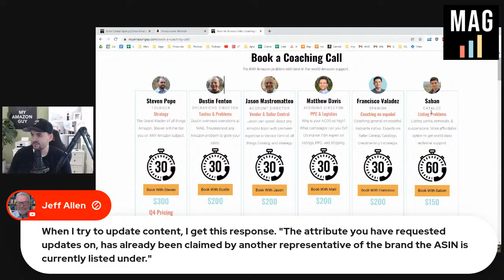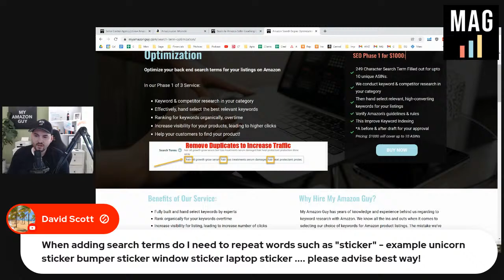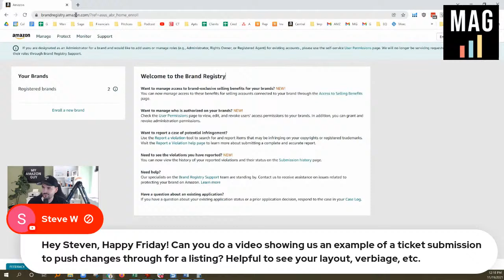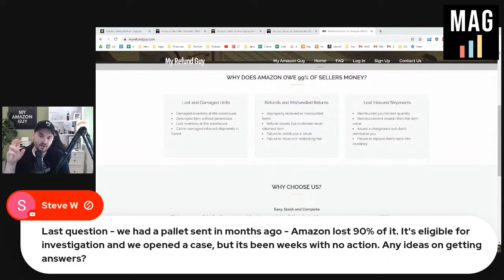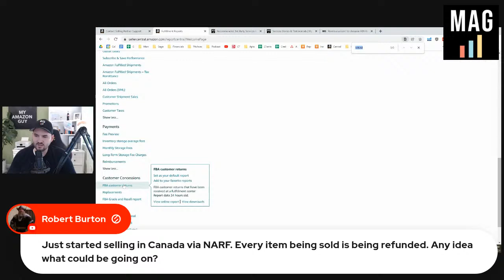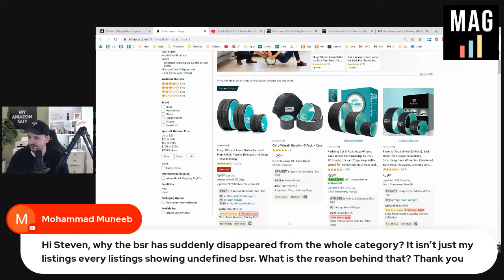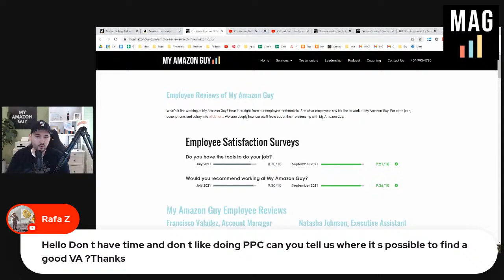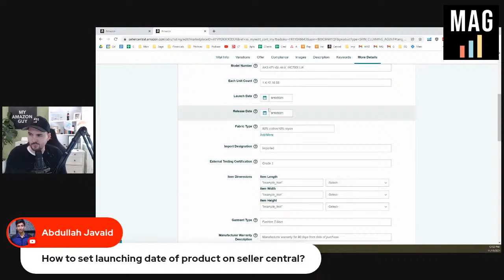Amazon FBA is a TaleSpin - My Amazon Guy's Weekly Q&A with Steven Pope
00:00 Amazon FBA is a TaleSpin
10:37 Can GIFs be used in A+ content
10:56 Thinking of launching a size variation of my product but unsure of how well it will perform. Should I create a variation listing w/ my existing product or launch it as a separate listing and combine later
12:03 When I try to update content, I get this response "The attribute you have requested updates on, has already been claimed by another representative of the brand the ASIN is currently listed under."
13:24 I know variation listings can be difficult to deal with so I'm afraid to start off by combining them and having to separate later if the new variation doesn't do well
14:00 I purchased it and the listings were taken down because of design infringement. I found out the person w/ the design patent is my competitor who also got the product from my manufacturer
16:03 How do I send you a question? Is email ok
16:33 When entering in search terms, does it matter w/c one you put first, and to confirm use no commas
17:03 When adding search terms, do I need to repeat words
18:08 My video was rejected. Their response: "contains dynamic content such as stars and customers reviews that is not accurate to the duration of my campaign"
19:07 I made a new listing for a product because the last production had issues. Can I send to FBA the new page w/ the old UPC sticker or it will be received to the old page
19:44 Is there a way to change a listing from AMZ barcode to manufacturer barcode
20:21 I have a student that can't get approved to sell on AMZ to do FBM
22:14 Walmart is displaying business address on the seller profile, is there a way to put a PO box like on AMZ? Also, AMZ UK has the same issue
22:48 As the days go by dealing w/ stupid support tickets, AMZ is pushing me to sell no-hassle items like paper and thumbtacks
23:54 My new items have not increased review counts for 2 weeks, even though a customer told me he sent in a review 10days ago. Can a new listing be blocked for reviews? How to remove it
24:38 Helium10 says that my organic KW is 800 and my sponsored KW is 550. How do I increase my organic KW by 300
25:07 We need to set up FBM for a listing about to go out of stock: 1) Can you have both FBA and FBM listings concurrently? 2) How do you think about the shipping cost template for something that's under 1lb? 3) Any watch out when doing FBM
26:05 Have you had any success requesting an increase of restocking limits
27:38 Can you do a video showing us an example of a ticket submission to push changes through for a listing
30:22 What is your company's core focus ( as per Traction book)
30:54 What is the biggest mistake you made w/ PPC in your earlier AMZ years
32:47 We had a pallet sent in months ago, AMZ lost 90% of it
33:43 What is the name of the credit company that loans us money to buy inventory
34:27 Do you think the search get suppressed if you raise your item by $3
36:00 Are there any other ways to contact AMZ support than the "Inventory file upload issue" option
36:34 Thank you Steven for your help in responding to a query I had about the verification of my selling account
36:44 Any news on AMZ antitrust case
37:06 Have you seen any situations where creating a parentage to create a variation of an existing ASIN hurt sales/sales rank or caused any other problems to the already existing ASIN
37:45 Just started selling in Canada via NARF. Every item sold is being refunded
39:22 What is the percentage you think we should do PPC, 5% of the sales price
39:34 Brand registry said "create a new case from your Brand Registry account (w/c is called Rights_Owner account), not from your selling account"
39:46 Can I sell the NARF only in Mexico and turn of Canada because to  Canada I ship into FBA
40:28 The EBC content is in review for the last 2 weeks. Already opened multiple tickets but no luck
41:21 Past 2 months got 3 A-Z claims on late delivery or lost items w/c I appealed & lost. A customer had the ability to file a claim they would need to first contact the seller. As stated in AMZ policy customers had the option to file A-Z w/o ever emailing us and it's an automatic ODR hit
44:16 About to launch 2 listings. Due to issues, if I delete them & 24hrs later make new listings & get different FNSKUs, will that cause issues w/ inventory relation to account due to diff FNSKU
44:35 Do you think AMZ is becoming oversaturated w/ sellers
45:54 Shipping, material, ads costs are inflated and they still go up while new competitors are entering the markets, what would be your suggestion to keep good margins and not get in price wars
46:25 Do you think the legislation against AMZ is to be taken seriously? Do you think they might make AMZ choose between kicking off 3rd party sellers or stop selling themselves
46:52 If I letFBA destroy my returns do they actually destroy them or will I find them listed on my product page
47:10 If this bill gets approved would AMZ choose to kick off 3rd party sellers